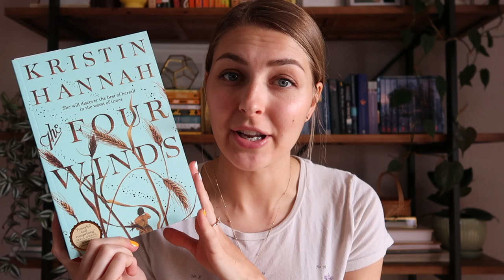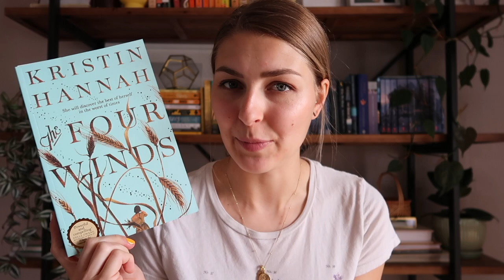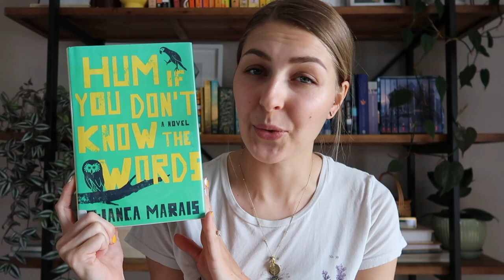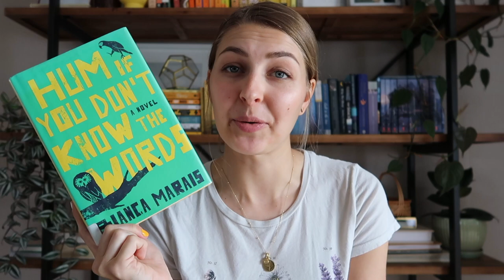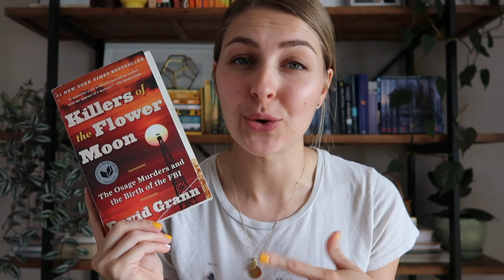SUMMER TBR ☀️ // 10 books I want to read this summer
A list of ten books I want to prioritize reading this summer! ☀️

books mentioned:
• Dry by Neal Shusterman
• Night Swim by Megan Goldin
• Florence Adler Swims Forever by Rachel Beanland
• The Four Winds by Kristin Hannah
• Hum If You Don’t Know the Words by Bianca Marais
• Poisonwood Bible by Barbara Kingsolver
• Pride & Prejudice by Jane Austen
• The Sun Does Shine: How I Found Life and Freedom on Death Row by Anthony Ray Hinton
• Killers of the Flower Moon: The Osage Murders and the Birth of the FBI by David Grann